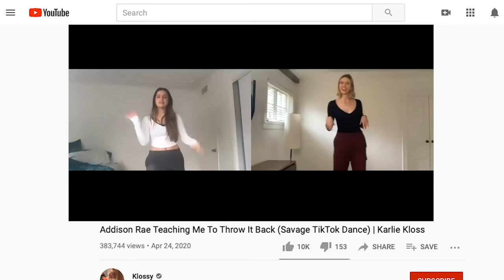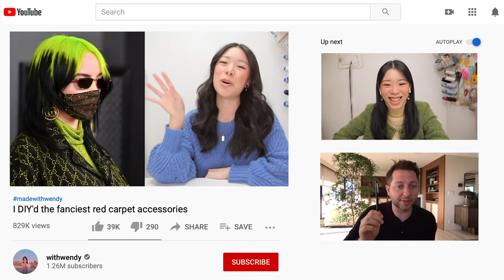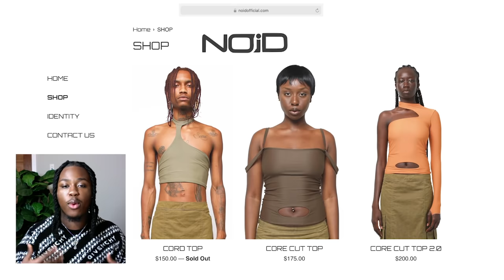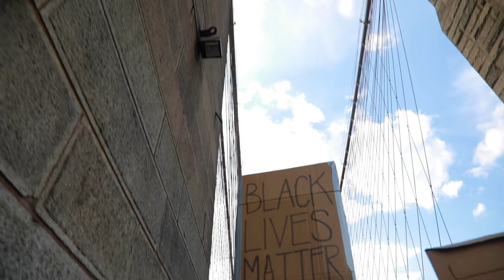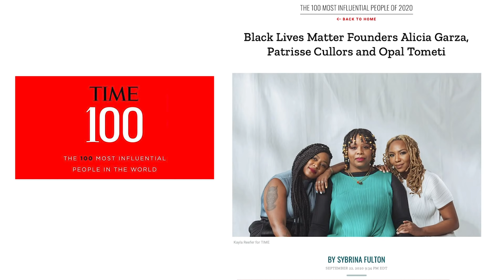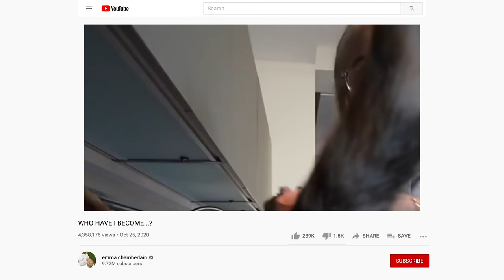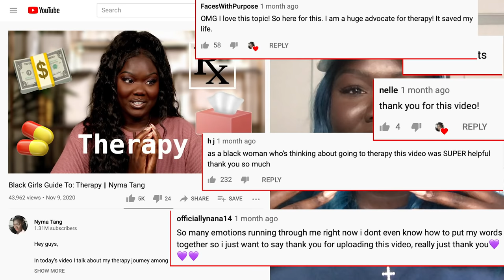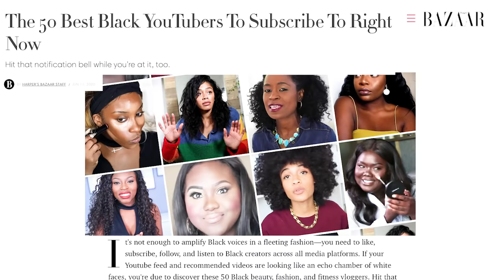BYE FOREVER 2020! The year in STYLE w Emma Chamberlain, Bretman Rock, Larray, Rickey Thompson & more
Happy new year, fashion fans! And we really mean it this time. We can all agree that 2020 was a year like no other, and one we won't ever forget. I wanted to take a minute (more like 23 minutes, but it’ll be worth it!) to celebrate the highs, say goodbye to the lows, and honor the incredible moments of reckoning we’ve seen in the past twelve months.

Joining me in this special “2020: Year in Style” video are Alexa Chung, Ashley Graham, Bretman Rock, Camila Coelho, Denzel Dion, Emma Chamberlain, Jose Zuniga, Karlie Kloss, Larray, Luke Meagher, Nikkie Tutorials, Nyma Tang, Samira Nasr, Rickey Thompson, and Wendy Liu. I want to thank them for making time to do this with me.

In the style world, it was incredible to see YouTube emerge as a destination for viewers to stayhome to stay safe, catch up on beauty trends, and participate in the first ever all-digital fashion weeks. It was an honor to be a part of the team that created YouTube's Black Designer Initiative, as well as introduce the world to Naomi Campbell: talk show queen. And I was particularly impressed with how many people tried to create a DIY Harry Styles' patchwork cardigan. (I tried, it didn't go so well. I'll spare you.)

I look forward to seeing more of everyone in 2021! Stay healthy, stay safe, and spread love.

PRODUCER: Sasha Arijanto
DIRECTOR/EDITOR: Hobson Feltus

MB015W6U9IWBOWT